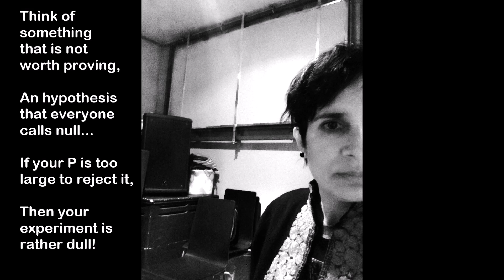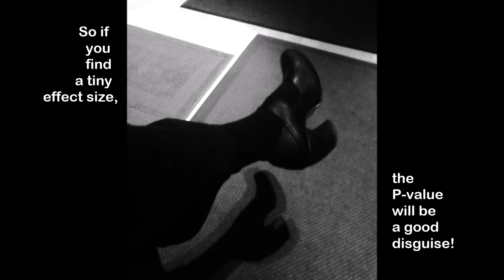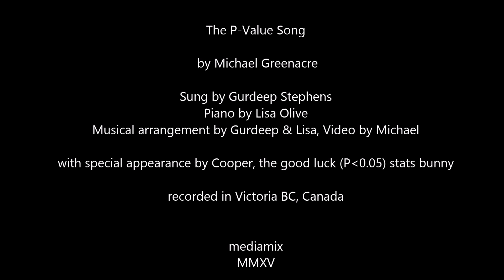The P-Value Song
The P-Value Song is a satire on the use and abuse of P-values in Statistics.  The P-value is a measure of the risk taken in rejecting the so-called "null hypothesis" and thus coming to a substantive conclusion based on empirical data.  If the P-value is less than 0.05, or 1 out of 20 (this value is chosen out of pure convention), then the risk of the conclusion being false is low and the result is deemed "statistically significant".  The song satirizes the idea that significance can be achieved merely by increasing the sample size, and that the P-value is often confused with the concept of effect size. "Everything is possible,... put your faith in the P!" is an illusion, although many researchers think this is the main objective of a study, to get low P-values!   But low P-values are no panacea for small and possibly irrelevant effect sizes!  Lyrics by Michael Greenacre; sung by Gurdeep Stephens and accompanied by Lisa Olive, with musical arrangement by Gurdeep and Lisa of Irving Berlin's "There's no business like show business".  Recorded in Victoria, BC, Canada, March 2015.  This song won a prize at the US Teaching of Statistics conference in 2015,